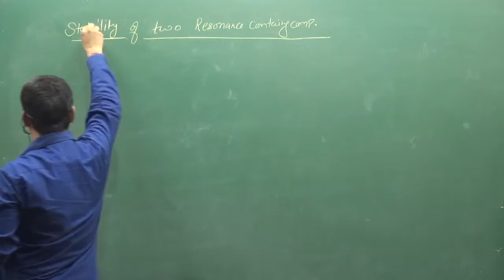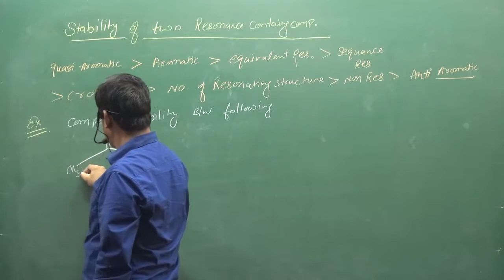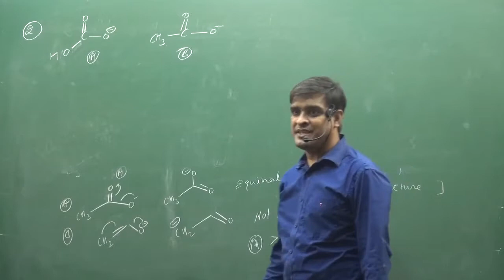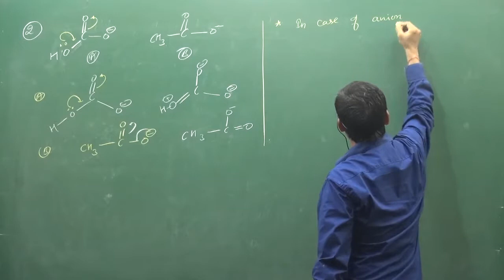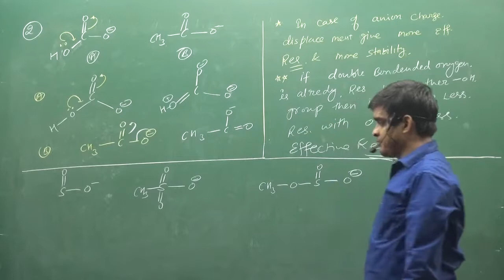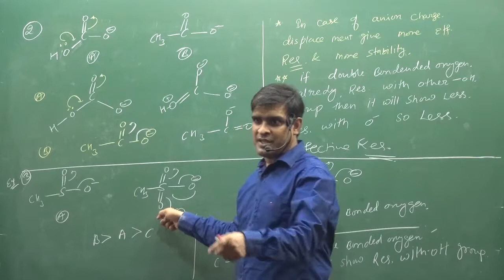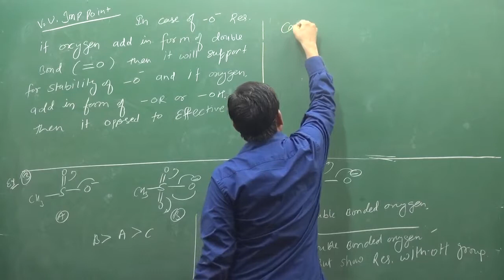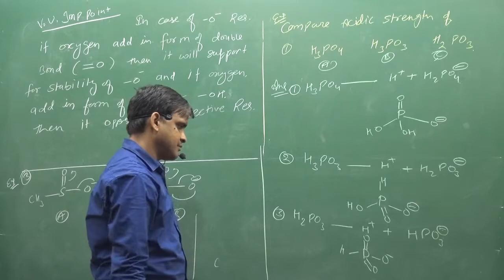15 Stability Of Different Speciese Contain Resonance 1 | IIT | NEET | fsc pre medical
ABOUT VIDEO :-Stability Of Different Speciese Contain Resonance